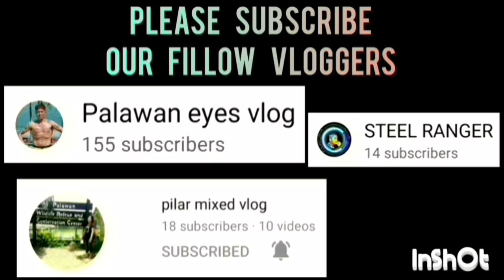PRECIOUS NATHAN VS REKLAMADOR GAME HIGHLIGHTS ELIMINATION ROUND | AUGUST 25,2023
PRECIOUS NATHAN VS REKLAMADOR GAME HIGHLIGHTS ELIMINATION ROUND | SLAM PALAWAN SEASON 1 BASKETBALL LEAGUE 2023 AT BAYWALK BASKETBALL COURT, BRGY. BAGONG PAG-ASA PPC, PALAWAN | AUGUST 25,2023